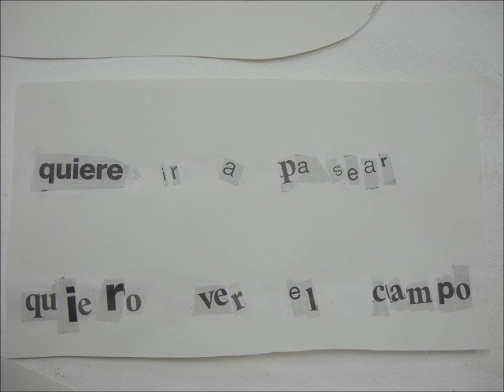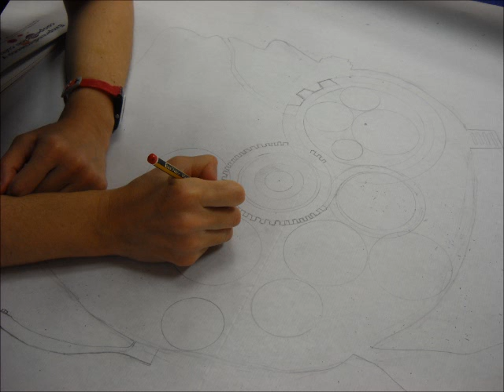Cáritas. El CRPS San Carlos confecciona los carteles del Día de la Salud Mental